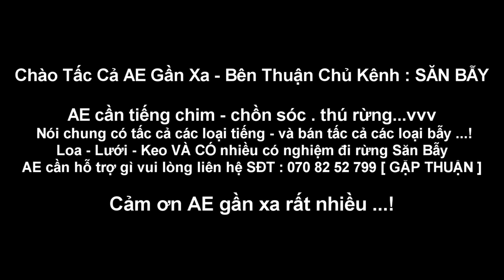Tiếng Trích Ré , Quốc Biển , Quốc Mốc Tiếng ĂN CHIM Nhất 2020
Đã và vụ chim đêm tháng 8 - 2020 ae đã chuẩn bị tiengquocbien tiengtrichre quocmoc# tới đâu rồi . đây là phiên bản mới đã được Thuận trãi nghiệm và ăn chim rất nhiều . nay đăng tải bán cho tấc cả ae gần xa.
 1-- chim Quốc Biển ( tríc rẽ) Chim Đen
2 -- Chim Gà Đồng ( Cúm Núm )
3-- Chim Quốc Đồng ( Quốc Bờ , Quốc Bụi)
4-- Chim Tu HÚ (Cúc cuồng)
5 -- Chim Sâm Cầm ( Sâm Sen)
6-- Chim Mồng Két ( 3 loại chim két )
7 -- Chim Quốc Hoa (Chằng ghịc)
8 -- Chim Mắt Đỏ (rẽ hồng)
9 -- Chim Mắt Xéo (đa đa nước)
10 -- Chim Rẽ Giun (Mỏ Nhác , Cà Cà)
11-- Chim Rẽ Gà (gà nước ấn độ)
12 -- Chim te te Vàng ( Te quách)
13 -- Chim Vạc (3 loại , Diệc ,)
14 -- Chim Sẻ Đồng (ri ốc)